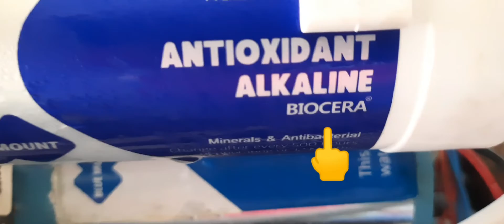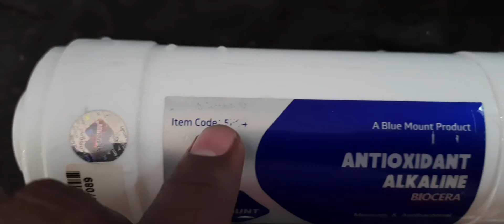branded Ro me Biocera alkaline filter cartridge use hota hai || blue mount Ro filter mineral filter